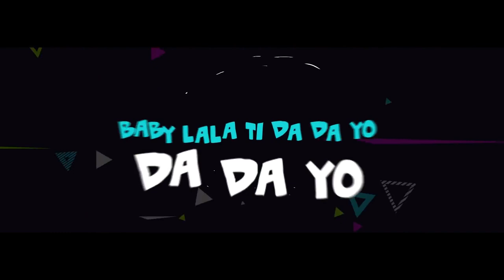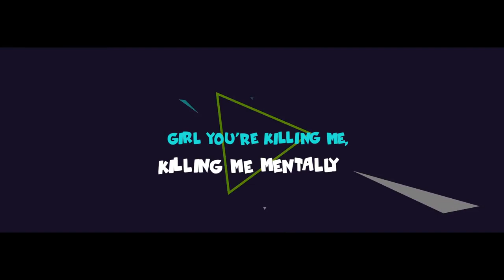Humble - Kammani [Flow Promo] By 🇯🇲 Dj Akme 🔥 🇺🇬 🇳🇬 🇸🇱 🇬🇭 🇹🇿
🔔 GET NOTIFIED new videos!

i don’t own the rights to any of this music
PLAY MY MIXES HERE!

If you find your music on this channel yet you don't want it to be there, Kindly notify us through E-mail: and in good faith our channel administrators will delete it in less than 48 Hours. You can also send us a direct message via Instagram @dj_akme

This channel aims to promote African Music, Artists & Culture.

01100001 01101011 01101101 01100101